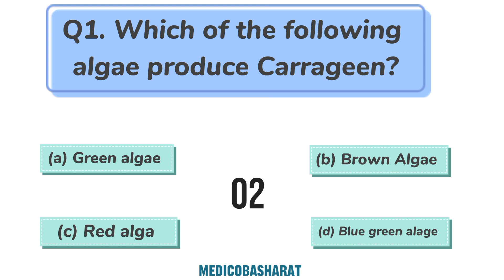DAY 05 NCERT Based Questions for NEET | Biology Question practice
[ 1 Min Question Practice ]
In this series you will get fully NCERT Line by line Questions with page no
These videos are for Class 11th 12th NEET Students
Completely Free

If you liked this video perhaps you'll like some of my other ones!